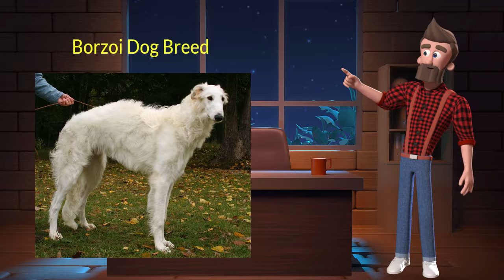Borzoi Dog Breed Information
Borzoi dog breed was developed in Russia as coursing and hunting dogs. These hounds were hunted in teams of three to go after rabbit, fox, and wolves. They later became popular as a companion for royalty across continental Europe.